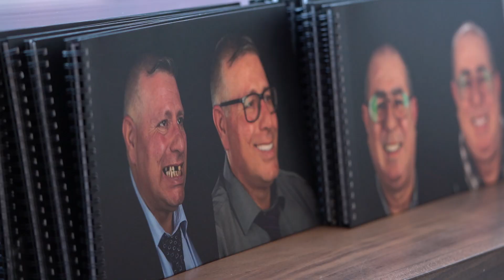Dantura Fixă pe Implanturi | Testimonial Dl. Gheorghe - Smile Dent Team România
O nouă transformare alături de 𝐒𝐦𝐢𝐥𝐞 𝐃𝐞𝐧𝐭 𝐓𝐞𝐚𝐦!
,,Este foarte important să ai o dantură frumoasă și sănătoasă, dar nu niște dinți asemeni unui fierăstrău. Acum râd fără frică și fără a ține mâna la gură.
Am rămas impresionat de munca întregii echipe 𝐒𝐦𝐢𝐥𝐞 𝐃𝐞𝐧𝐭 𝐓𝐞𝐚𝐦!
O recomand din experiența mea proprie și nu din auzite.’’
Gheorghe Bîzgan a beneficiat de proteza dentară fixă pe 6 implanturi (All On 6) care i-a schimbat viața.
Smile Dent Team este rezultatul a 13 ani de muncă perseverentă și pasiune pentru profesie. Suntem o echipă specializată în reabilitări complete ale cavității bucale, pentru pacienții care și-au pierdut dantura și sunt în căutarea unei modalități de recăpătare a dinților ficși pe implanturi dentare.
Pentru mai multe detalii despre Smile Dent Team, accesează acest

Oferim soluția optimă pacienților care poartă proteză dentară sau care trebuie să-și reconstruiască întreaga dantură pe implanturi cu sistemul revoluționar Sistemul Arcada Bionică:

A 4-a Revoluție Industrială este deja aici

 - Precizie - Dinți proiectați cu PC, scanări ale dinților reali.
 - Previzualizare - Oportunitatea de a vedea rezultatul înainte de a începe.
- Personalizare - Dinți adaptați cu Inteligență Artificială la forma și mișcările gurii tale.
- Reproducibilitate - Stocare în cloud  pentru a facilita modificările.
- Materiale Inovative - Dinți fabricați din materiale prelucrate la rece. Zero distorsiuni în procesare. Zirconiu, titan și compozit pentru calitate și durabilitate.
- Producție Robotizată - Freze și lasere pentru a reproduce exact ceea ce am proiectat. Zero erori.
- Delocalizare globală - Posibilitatea de a trimite dinții prin poștă sau de a trimite și primi fișierele dinților tăi în lume.
- Arhivare - Date stocate în cloud pentru totdeauna. Reimprimăm cu un singur click în caz de probleme sau rupturi.

Alături de o echipă de peste 427 de specialiști, rezolvăm definitiv stadiile avansate ale bolii parodontale, accidentele grave sau greșelile făcute de alte echipe medicale. Acordăm o atenție deosebită cazurilor complexe, care necesită rezolvare.
Acest sistem incredibil a schimbat, până acum, viețile a peste
8.547 de persoane.

👇Programează-te chiar acum la o consultație și obține un plan de tratament personalizat🤩

🏠 Chișinau, str. Ismail, 88/1
🏠 Chișinau, Bulevardul Moscova 17/A
🏠 București, str. Giacomo Puccini 8A
🏠 Iași, Romania, str. Arcu, 18
🏠 Brașov, Bulevardul 15 Noiembrie, Nr. 68